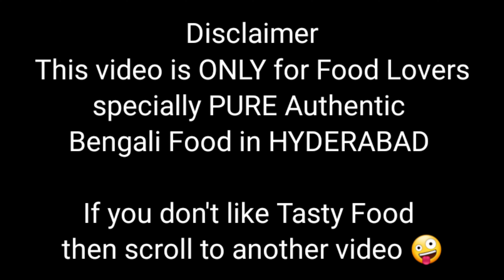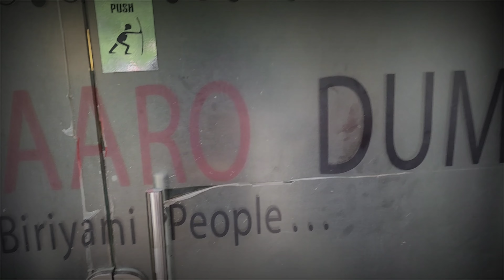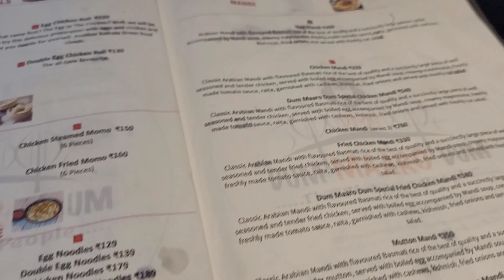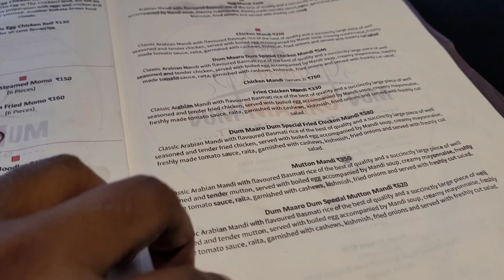Dum Maaro Dum Resturant Kukatpally Hyderabad | Authentic bengali food in Hyderabad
Dum Maaro Dum 😊

Dum Maro Dum Resturant Kukatpally Hyderabad | Authentic bengali food in Hyderabad

Below are the items I use to shoot my videos -